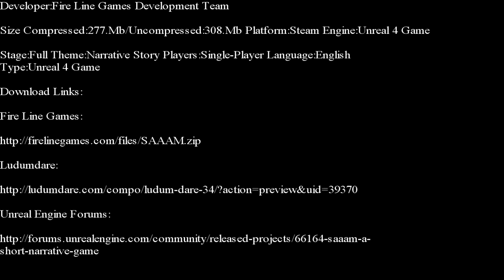Unreal 4-S.A.A.A.M. Part 1